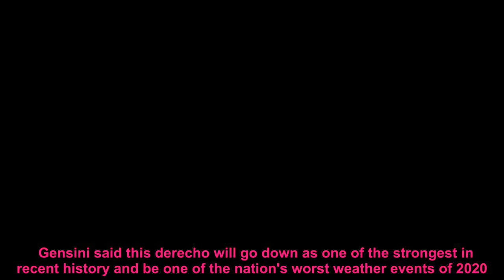Powerful derecho with 100mph winds causes chaos across Midwest